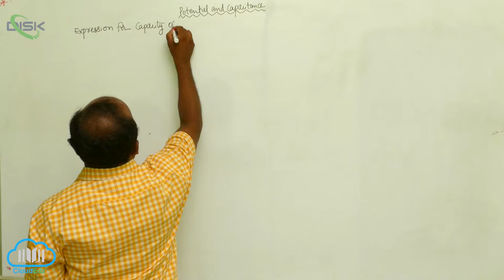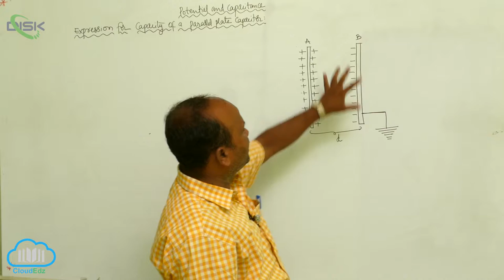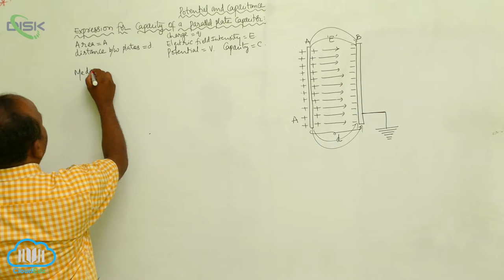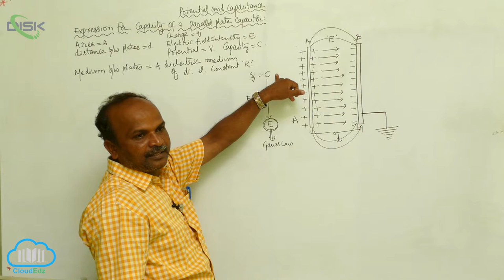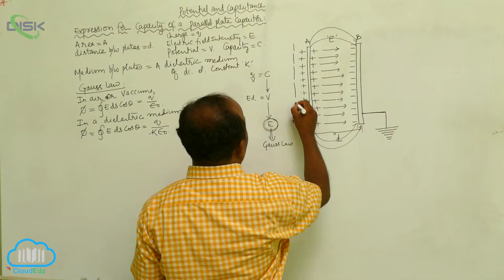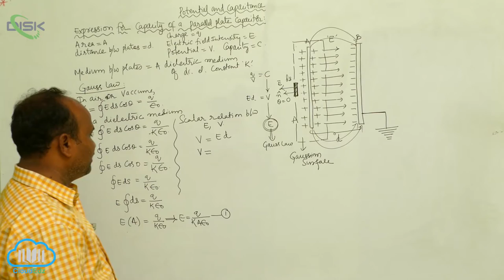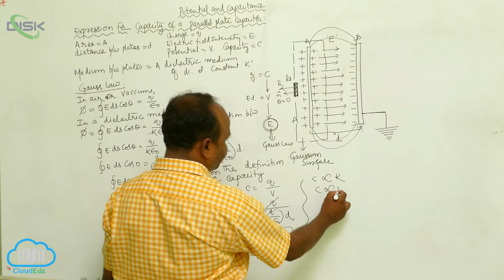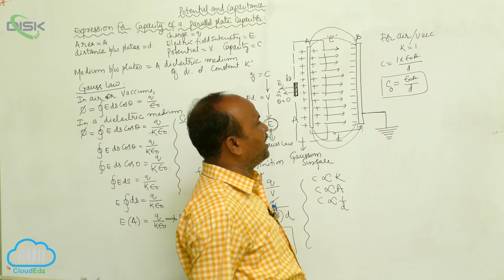The Parallel Plate Capacitor || Disk Telangana